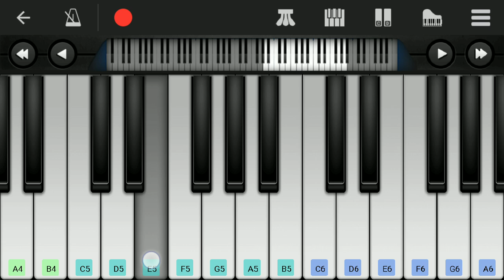Bigil Theme | Rayappan Entry BGM | Easy Piano Tutorial | Vijay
Presenting RayappanEntry BGM from the movie Bigil in mobile perfect piano.